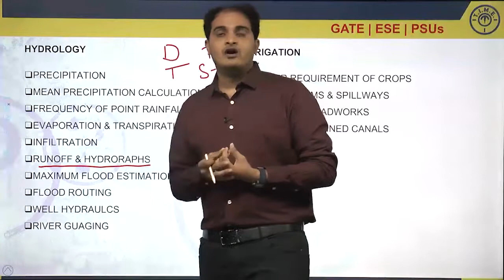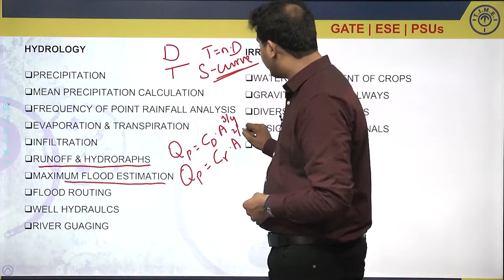Hydrology: Maximum Flood Estimation